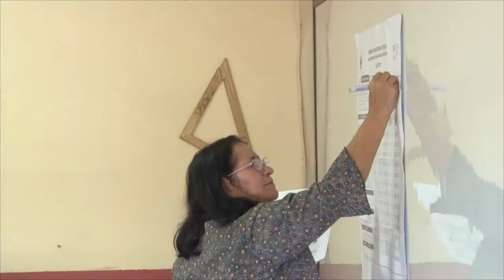Noticiero LPG 9 octubre: Asesinaron a un padre y su hijo en su propia casa en Nejapa